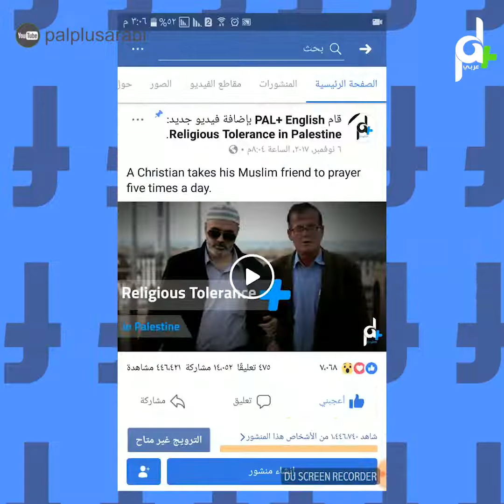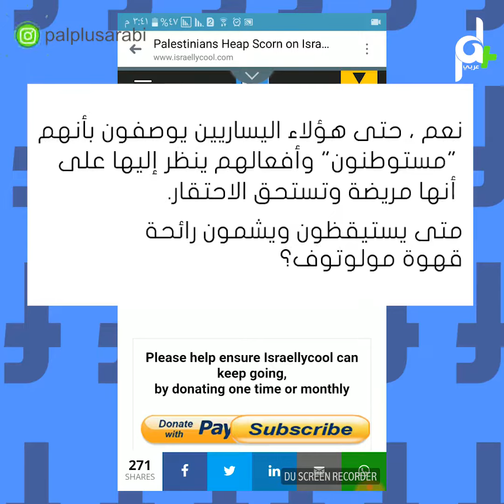شاهد موقع فيس بوك يشن حملة على صفحة قناة بال بلس انجليزي ويحظرها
بعد تعرضها لحملة بلاغات ممنهجة بسبب نقلها لقضية فلسطين العادلة، فيسبوك عطل صفحة بال بلس الإنجليزية ليوم كامل
ننوه لكم أنه هناك صفحة أخرى للمنصة الإنجيزية يمكنكم متابعتها عير الرابط التالي